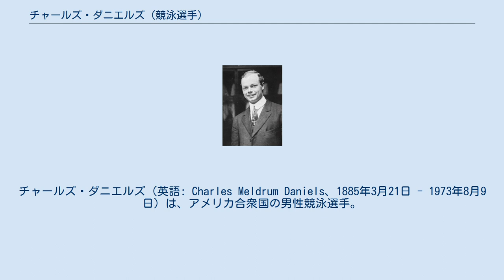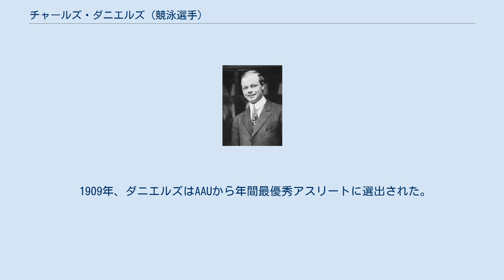チャールズ・ダニエルズ (競泳選手)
チャールズ・ダニエルズ（英語: Charles Meldrum Daniels、1885年3月21日 - 1973年8月9日）は、アメリカ合衆国の男性競泳選手。
夏季オリンピックで通算4個の金メダル（記録が認められていない1906年のアテネオリンピックを含めると5個）を含む計7個のメダル（同8個）を獲得している。
 ダニエルズは、アメリカ水泳界で最初の偉大な泳者であったと同時に、アメリカスポーツ界の成長に大きな影響を与えた人物でもあった。
彼は、当時主流であったオーストラリアン・クロールを改良して6ビートの新しい泳法を編み出し、これはアメリカン・クロールと呼ばれるようになった。
また、AAUで31の個人記録を作り、自由形競技のうち25ヤードから1マイルまでの全ての距離の種目で世界記録を打ち立てた。
一方で、ダニエルズは多才なアスリートでもあった。
少年時代にスモール・ボア・ライフルのジュニアチャンピオンになったことや、ニューヨークアスレチッククラブのスカッシュのチャンピオンになったこともあった。
また、晩年にはアマチュアゴルフのトップランクの選手でもあった。
 彼は、弁護士の父トーマスと、被服商の娘である母アリスの間に生まれた。
2人の間にはチャールズと弟が生まれたが、弟は幼い時に亡くなっている。
ダニエルズ一家が何歳までデイトンに住んでいたかは定かではないが、後にニューヨークに引っ越している。
ドゥワイト高校に入学した彼は、陸上の1マイル走と高跳びの選手となり、またバスケットボールチームのキャプテンを務めた。
この頃、ニューヨークアスレチッククラブに頻繁に行き始めるようになり、水泳に興味を抱くようになった。
 ダニエルズは、競泳選手となったきっかけを孫娘にしばしば語って聞かせたという。
彼は、ニューヨークで開かれたある100ヤード競技のタイムを聞き、そのタイムに対抗できるだろうかと考えた。
そこで、ニューヨーク州東部のアディロンダック山地の山中に100ヤードと思われるコースを測り、タイムを計測した。
これが優勝タイムに匹敵するものであったことから、ニューヨークに戻りニューヨークアスレチッククラブでの大会に出場した。
しかし、彼はイェール大学水泳部のキャプテンの前に完璧に敗れてしまった。
手作りのコースに戻ってからほどなく、彼はコースが90ヤードの長さしかなかったことを知る。
それから、彼はコースを作り直すとともに練習を再開し、タイムを短縮することを決心した。
 ダニエルズは1911年に26歳で競泳の世界から引退するまでに、国内選手権で53回栄冠に輝いた他、競泳競技で合計314回も勝利している。
60年後のインタビューでダニエルズは、「現在の記録は、自分が当時打ち立てたものより随分と短縮されているが、その頃とはトレーニングの環境が大きく異なることをみんな理解すべきだ」とコメントしている。
当時の選手たちは、肩紐に加え膝までパンツがあるという全身を覆ったスタイルの水着を着用して争っていた。
また、大会は時に海や川で開催されることもあり、コンディションは天気によって大きな影響を受けていた。
 1909年、ダニエルズはAAUから年間最優秀アスリートに選出された。
また、アメリカ合衆国オリンピック殿堂入りのほか、国際水泳連盟による国際水泳殿堂（ISHOF）、ヘルムズ財団殿堂の各殿堂入りも果たしている。